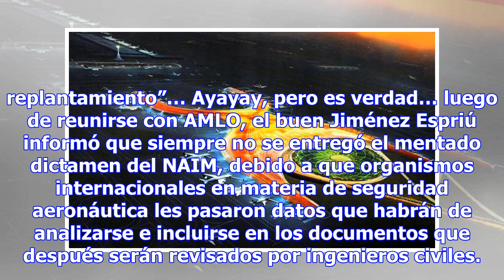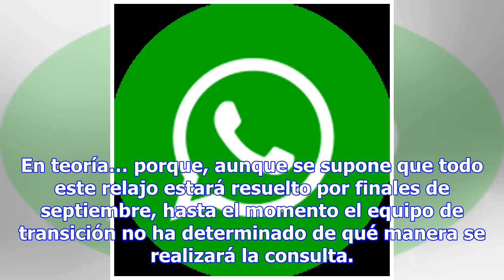Por información que "obliga a replantamiento", se pospone dictamen del NAIM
Para hacerla más de emoción sobre el tema del Nuevo Eeropuerto de la Ciudad de México (NAIM), el equ...